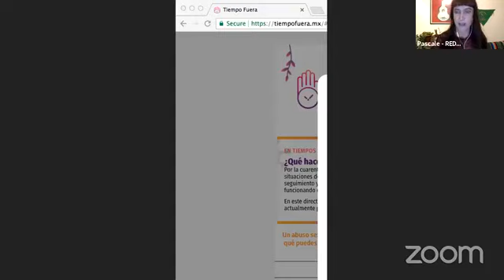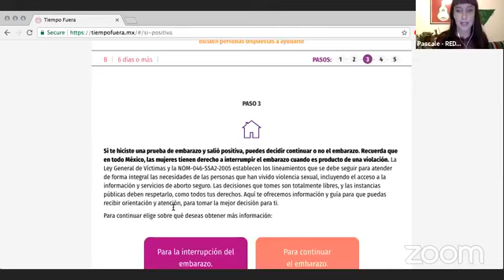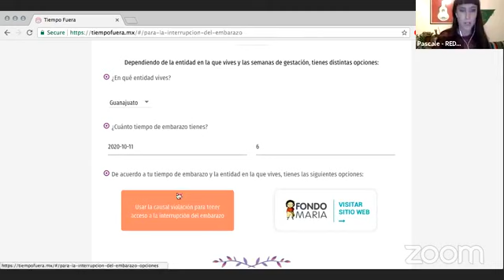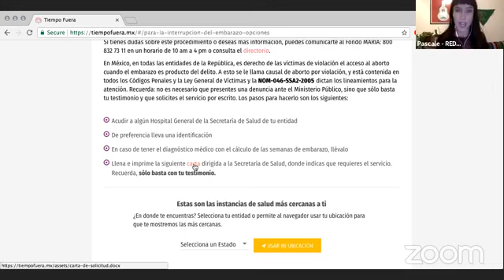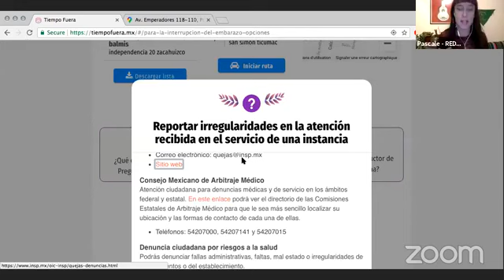NoEstásSola: Voces contra la violencia sexual